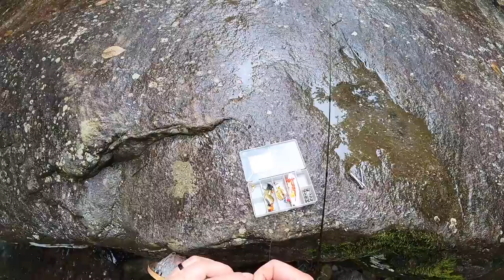2022 PA Trout Fishing (Ohiopyle)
A short video of our summer trip to Pennsylvania. I was able to catch a couple of Trout in the beautiful western PA mountains.